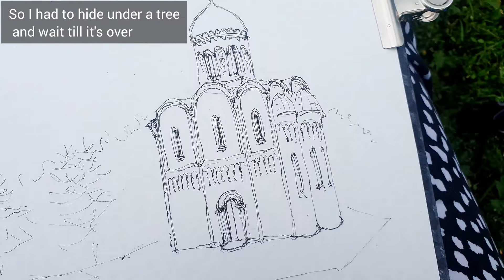Urban sketching on location / Travel sketching in Vladimir / Plein air watercolor speedpaint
Urban sketching on location speedpaint. Plein air watercolor paintining of one of the jems of ancient Russian architecture - Cathedral of St. Demetrius built in 1197. This is a travel sketching video I shot during my trip to Vladimir one of the Ancient Russia capitals and one of the main cities that make up the famous Golden Ring route.